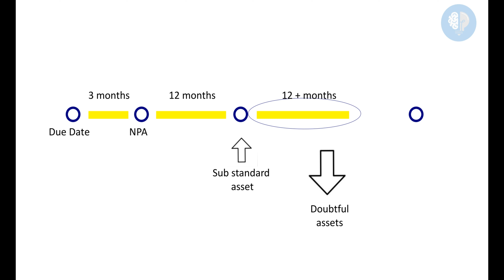What is NPA : Non Performing Assets | Concepts world - simplified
This video will give you understanding of the term Non performing Assets which is also called as NPA . NPA is a strong and important indicator which helps in determining financial health of banks.

You will get to know what is NPA full form in banking and NPA classifications

Its a short video which you can refer anytime for understanding the term NPA ( Non performing Assets )

We are a couple of corporate professionals, with 20+ years of experience in Strategy ,  Finance & Marketing. We realize the importance of continuous self learning in this dynamic world, where we are competing against so many of our colleagues in trying to stand out of the crowd and be successful.

Through this digital medium, we are channeling our experience into creating content that will help you grow professionally & financially. We focus on one concept at a time and explain it's practical applications.

So, whether you are a management student, salaried employee, business-person or an entrepreneur, you will find our content relevant.

Concepts world

Images used are for reference and education purpose only and we claim no ownership on them